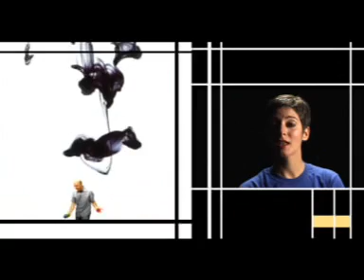Serpentina - Querido miedo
El nuevo álbum del grupo valenciano SERPENTINA es un disco musicalmente hablando más luminoso, directo e inmediato, menos barroco quizás, con canciones que en su mayoría apenas superan los dos minutos de duración, siguiendo los cánones del pop clásico. Y es que, como siempre, en la propuesta de los hermanos Tamarit encontramos referencias a la música popular de todas las décadas, desde el easy listening (Ennio Morricone, Henry Mancini, Augusto Algueró), el soft pop (Margo Guryan, LOVE GENERATION, HARPERS BIZARRE), el folk pop (PETER PAUL AND MARY, THE SEEKERS), el bossa pop (Claudine Longet, Chris Montez) y la psicodelia (THE BEATLES, Syd Barret, SAGITTARIUS) hasta el pop francés (Coralie Clément, Françoise Hardy, Marie Laforêt), los melódicos italianos (Pino Donaggio, Fabrizio De André) y, sobretodo, el pop español de los años 60 y 70 (VAINICA DOBLE, SOLERA, JOSÉ Y MANUEL, NUEVOS HORIZONTES, Cecilia). Pero además en su nuevo trabajo se vislumbran ecos de las bandas sonoras de Danny Elfman y los discos de Él Records, pasando por el pop de bandas norteamericanas de los 90 como THE LEGENDARY JIM RUIZ GROUP y el pop escandinavo (los primeros CARDIGANS, CLOUDBERRY JAM, SUPER). Otra de las sorpresas que encontramos es la mayor presencia de la estupenda voz de María Tamarit, quien canta gran parte de los temas de este nuevo álbum, muchas veces creando bellas armonías vocales acompañada de su hermano Paco. Además, como ya es habitual, encontramos unas letras inteligentes que en este trabajo tratan con un sabor agridulce las relaciones de pareja y a su vez hacen gala de una exquisita ironía."Planeando por tu azotea" supone una agradable brisa estival en forma de canciones pop para los amantes de las melodías de corte elegante y distinguido, con voces ensoñadoras e instrumentación cristalina, que además también encuentran imprescindible unas gotas de licor amargo que mitigue el plácido dulzor.